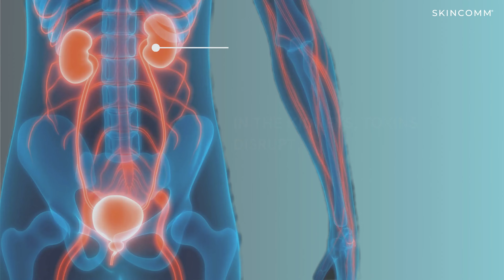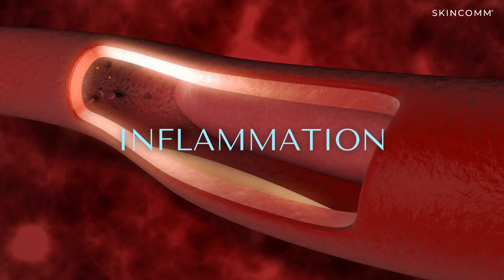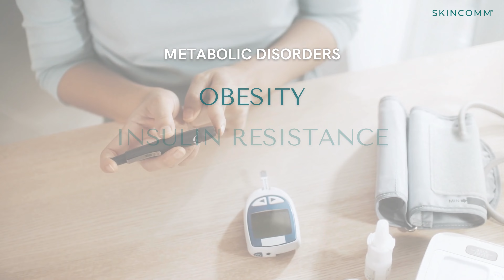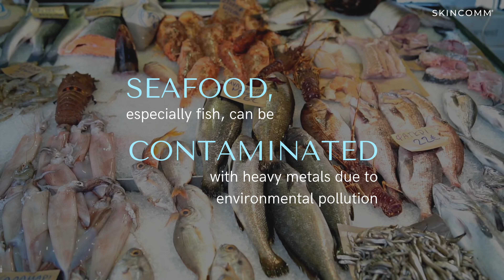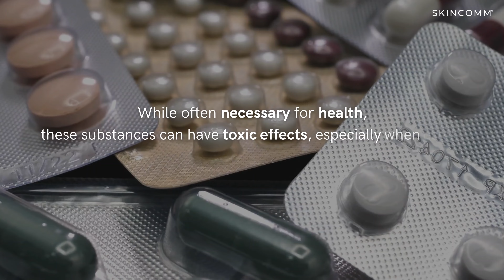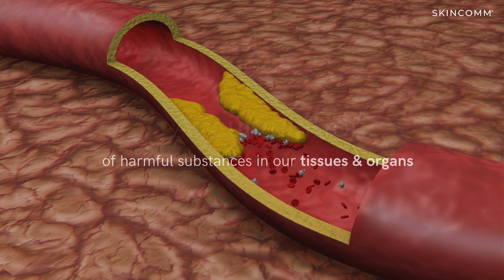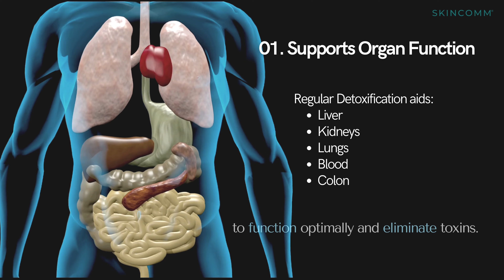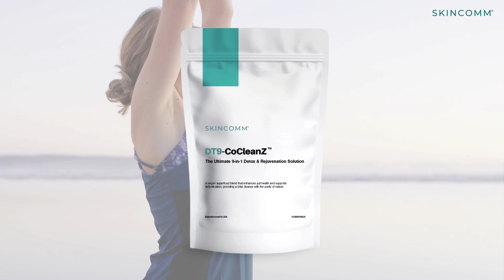SKINCOMM®️ DT9-CoCleanZ™️ Showcase